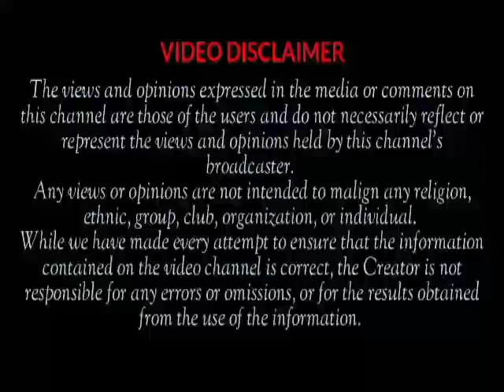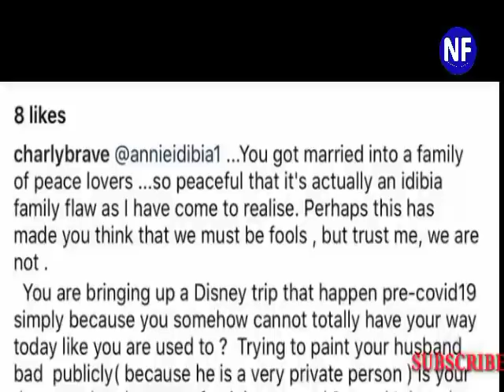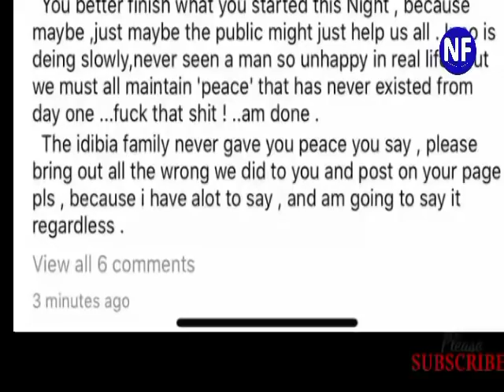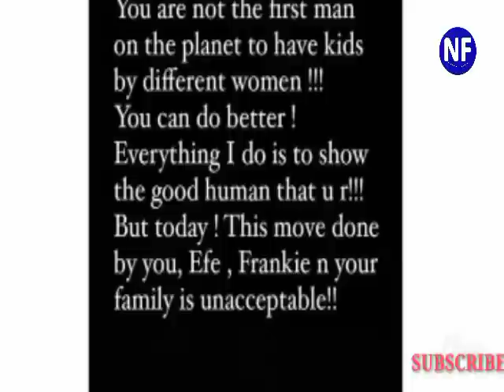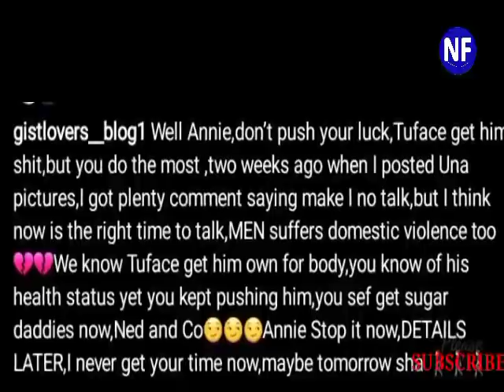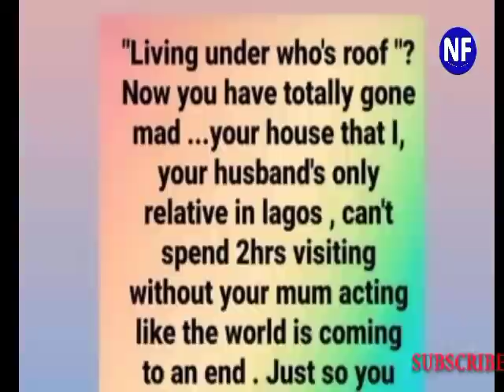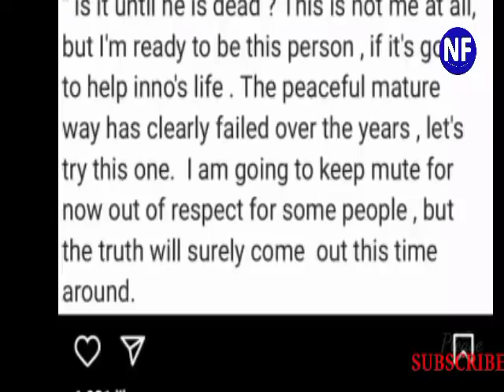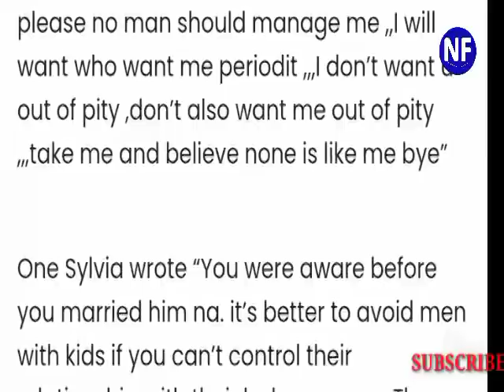2face Is Dying Slowly– 2face Family Makes Shocking Revelation About Annie Idibia